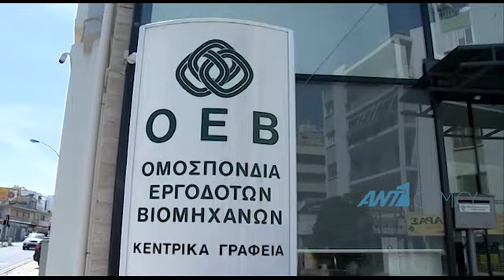«Κλειδώνει» αύριο το σχέδιο κινήτρων για τον εμβολιασμό